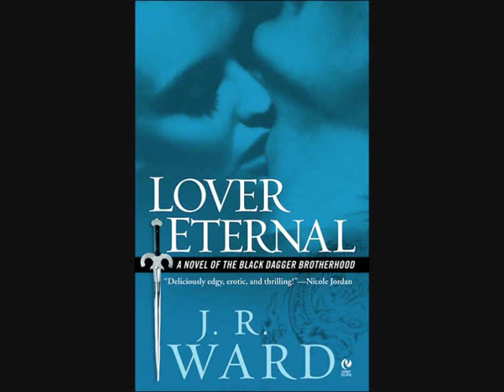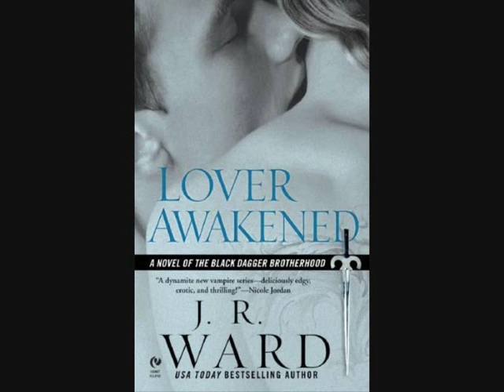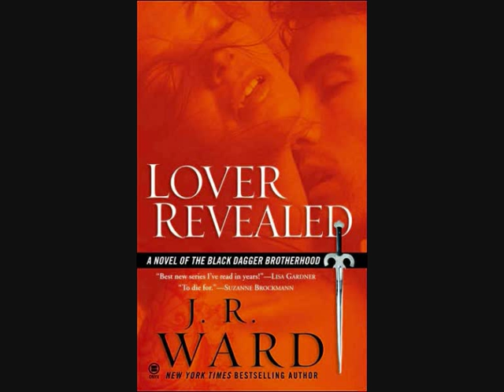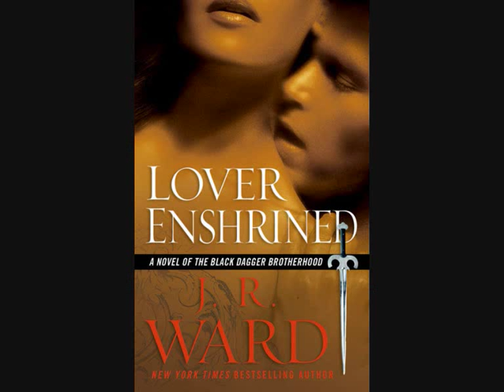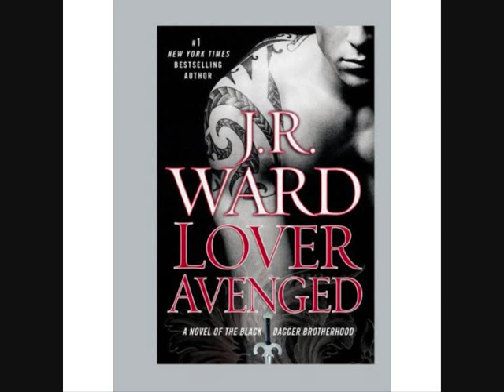My Black dagger brotherhood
hey guys, this is my first Video so be nice please.
I made this video for my best Friend Tahlly and for all the other BDB fan. I hope You'll like it

Wrath: Antonio Banderas
Beth : Catherin Zeta jones
Rhage: Jason Lewis
Mary : Reese Witherspoon
Zsadist: Channing Tatum
Bella: Carisma Carpenter
Butch: Mark Wallbergh
Marissa: Kate Hudson
Vishous: Keanu Reeves
Jane: Kate Beckinsale
Phury: Kyle Schmid
Cormia: Laura Ramsey
John-Matthew: Steven Strait
Qhuinn: Jared Padalecki
Blay: Jensen Ackles
Xhex: Keira Knightley
Rhevenge: David Boreanaz
Layla: Ashley Green

Absolutely no copyright entended